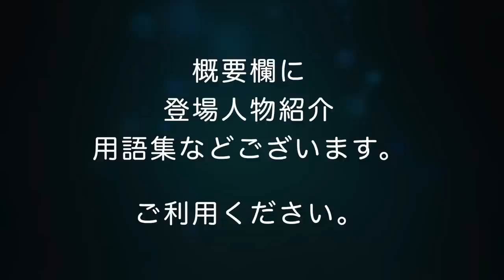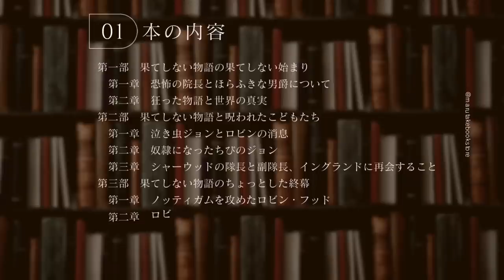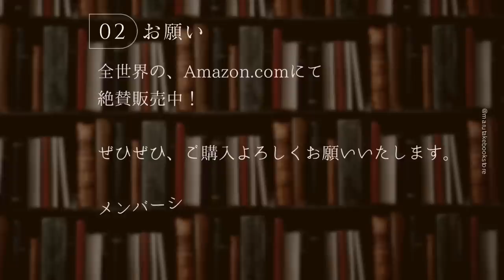【AudioBook 銭形平次捕物控】『色若衆』野村胡堂作 作業用BGM・睡眠導入などに 読み手七味春五郎 発行元丸竹書房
■動画で紹介の拙作「ねじまげ物語の冒険」は、下記からご購入いただけます。

■野村先生の長篇もあれこれ読んでいます

■銭形平次捕物控
「色若衆」は、昭和二十二年『新報知』三月八日号から掲載されました。銭形シリーズとしては、１９３作目にあたります。

野村胡堂の述懐では、【容易に罪人をつくらないこと、町人に愛情を持っていること、侍や遊び人を徹底的にやっつけること、明るくて健康的であることを心がけた】と語る、日本が誇る捕物帳の名作。
　江戸神田明神下の長屋に住む「江戸一番の捕物名人」
　舞台は、江戸時代初期の慶安から承応にかけてでしたが、第三十話あたりから江戸時代の後期、文化・文政期あたりにうつっております。
　長・短編合わせて総計三八三編(長編21，中編18，短編341，掌編3，)。テレビドラマ大川橋蔵の銭形平次は、18年間で888回をかぞえ、ギネスブックにも載っております。「1人の俳優が同じ主人公を演じた1時間ドラマ」としては世界最高記録であります。

平次……銭形の平次。岡っ引き。銭占いと投げ銭打ちが得意技。三一歳。
八五郎……ガラッ八。平次の子分。三〇歳の独身
お静……平次の恋女房。二三歳
笹野新三郎……八丁堀の与力で、平次の良き理解者

本田三四郎……牛込御門内に住む、三百石の旗本
右馬之丞……三四郎の弟だが、奇妙な白粉をつけた格好で死体が見つかる
秋山伊織……さる大藩の重役だったが、浪人中
お百合……秋山の娘
春日邦之助……二合半坂にすむ貧乏旗本。槍術の達人
石崎久馬……見廻り同心
淺吉……御用聞き
お鉄……飯田町の小料理屋、月の家のおかみ。
お萬……神楽坂の茶屋の女
平田源五郎……お鉄の用心棒
伝次……お萬の恋人
大川仁左衛門……春日家の用人
丙吉……秋山家下男

◆用語集
色子……イロコ・歌舞伎の少年俳優
恩愛……オンアイ
前半……マエハン
家作……カサク・貸家にする目的で作った家。
温石……オンジャク・石を温めて真綿や布などでくるみ懐中に入れて胸や腹などの暖を取るために用いた道具
怪物……エテモノ
達弁……タツベン・弁舌が達者なこと。弁が立つこと。よどみのない弁舌。
一視同仁……差別なく平等に愛すること
朱羅宇……シュラウ・遊女たちがよくつかった、キセル
七里潔灰……七里結界、ひどく嫌って人を近くに寄せ付けないこと
未の刻……二時頃
疎隔……ソカク・疎くなって隔たりが出来ること
ムツハン……七時
よつ……十時
やつ……二時

0:00　色若衆　一
11:16　色若衆　二
22:18　色若衆　三
37:32　色若衆　四
57:10　色若衆　五

■画像をお借りしています。